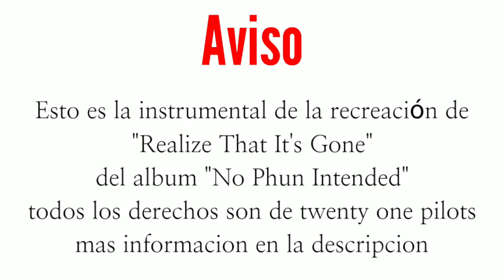Tyler Joseph - Realize That It's Gone Instrumental Remake